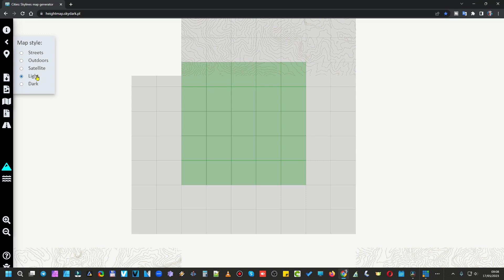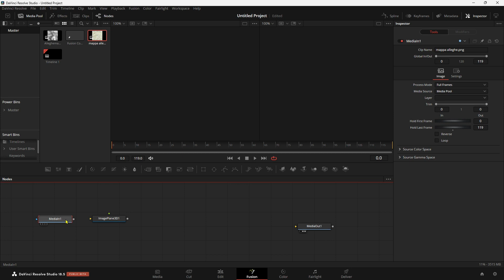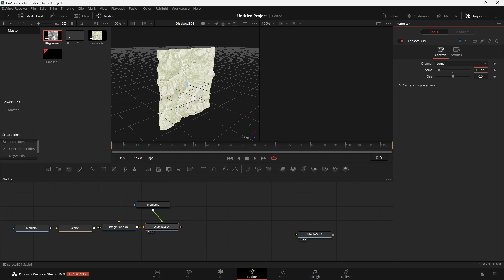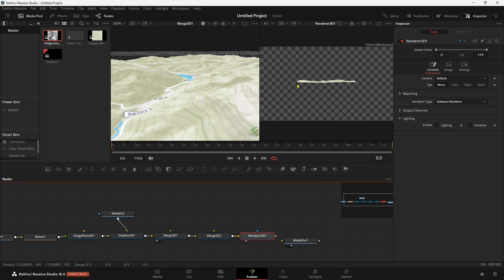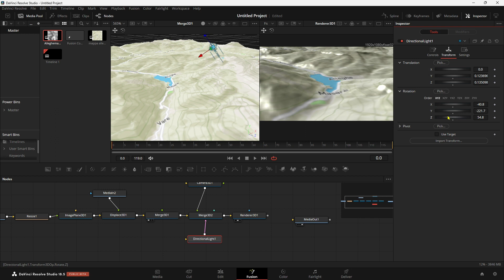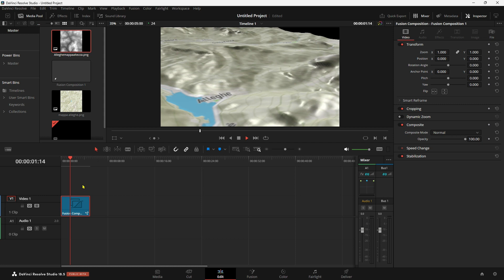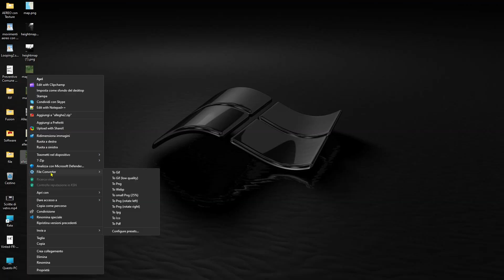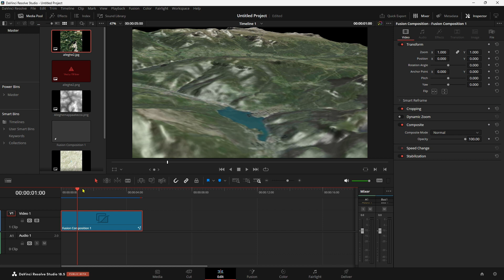BMD Fusion: Altro sito HEIGHTMAPS 🏔️